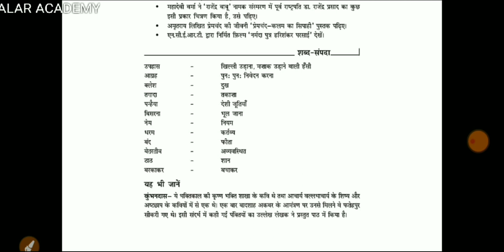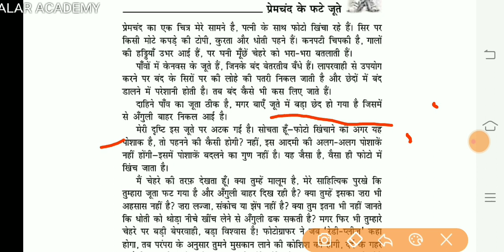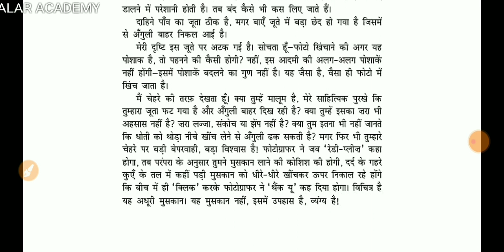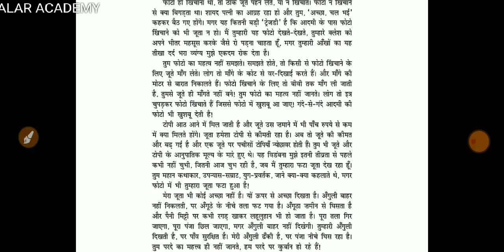अलार अकेडमी । कक्षा -9।हिन्दी । क्षितिज । अध्याय -6।प्रेमचंद के फटे जूते । भाग -1।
' प्रेमचंद के फटे जूते ' नामक अध्याय के शब्दार्थ व व्याख्या ।